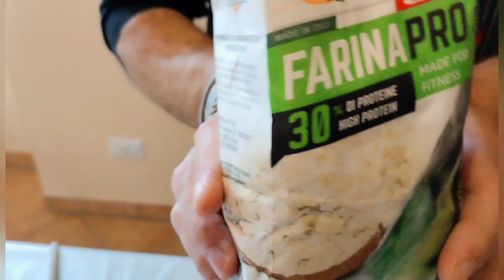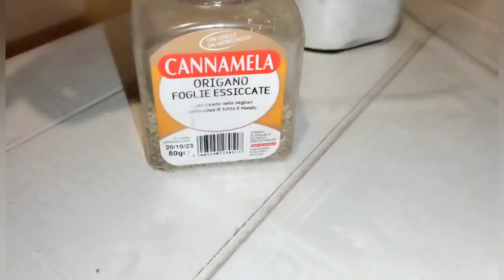🇮🇹🍕 Pizza Proteica Low Carb 🇮🇹🍕